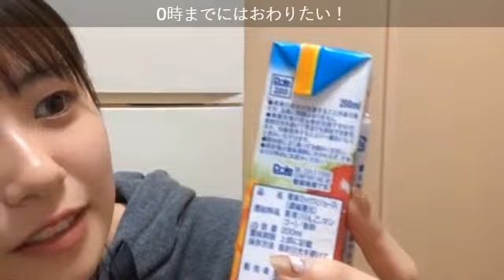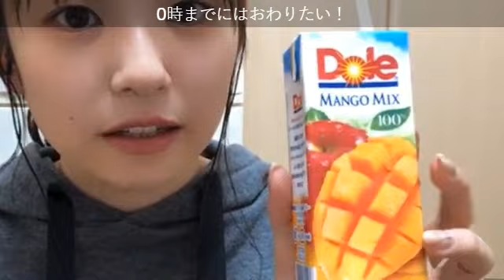【武田雛歩】明日はTIF出演配信 @たけやま3.5 2020.10.2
50:48 今日のお供「Dole マンゴーミックス」、53:53 きなこタイム、